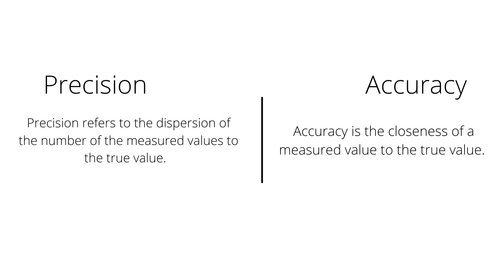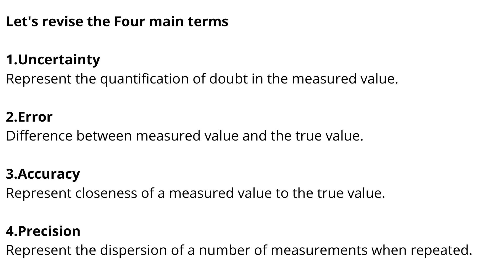Precision vs Accuracy | Difference Between Uncertainty, Error, Accuracy and Precision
Precision refers to the dispersion of the number of the measured values to the true value.
While accuracy is the closeness of a measured value to the true value.

Accuracy is not the same as precision, Let's understand this with the four conditions explained in this video.

GaugeHow on a Mission to provide Mechanical Engineers/students appropriate Engineering skills & functional exposure through our affordable online courses.